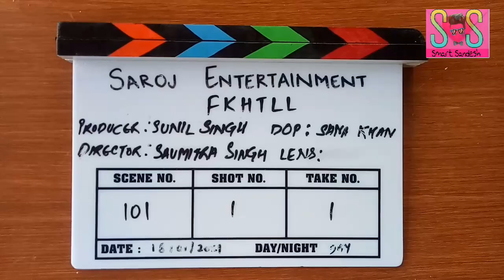Horror Comedy Web Series 1st Day | Madh Island | BB Bungalow | Sunil Singh Producer | Smart Sandesh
Hi, Guys... here is my a video of behind the camera of Horror Comedy Web Series. Producer Sunil Singh, Director Saumitra Singh, DOP Sana Khan